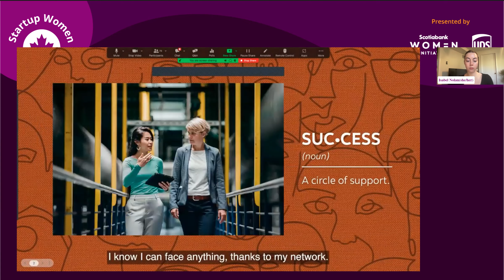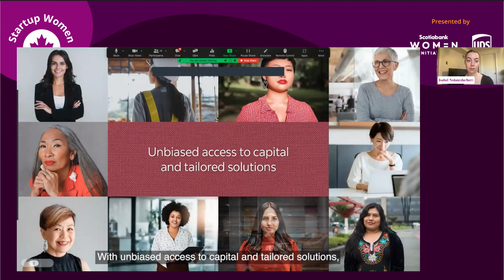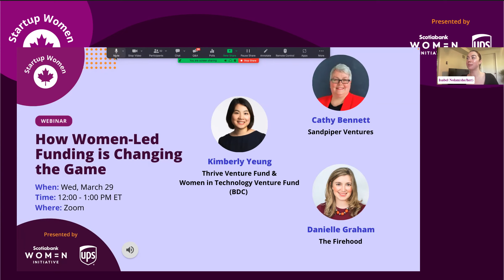Startup Women 2023 | How Women Led Funding is Changing the Game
This is the first of five webinars Startup Canada hosted, as part of the Startup Women 2023 program. These webinars aim to support the business development of women-identifying entrepreneurs and give them the tools and know-how to navigate the early stages of their entrepreneurial journey.

​​ABOUT
There is a growing number of women-led investment funds in Canada that are specifically interested in funding women founders, a group often grossly underinvested in. Research shows that when a woman is at the table, a fund is twice as likely to invest in a women-led start-up. Meet some of the women leaders who sit at these funding tables.

SPEAKERS
Cathy Bennett : Co-founder and Managing Partner, Sandpiper Ventures
Danielle Graham: Co-Founder, The Firehood
Kimberly Yeung: Partner in VC branch, BDC

The Startup Women program is powered by Startup Canada, co-presented by The Scotiabank Women Initiative and UPS, and in partnership with EDC and Mastercard and our community of ecosystem partners including North Forge, Invest Ottawa, Women Entrepreneurship Knowledge Hub, The Shepreneur Project, Northumberland Community Futures Development Corporation, Women’s Enterprise Organizations of Canada, BDC, and WEKH.